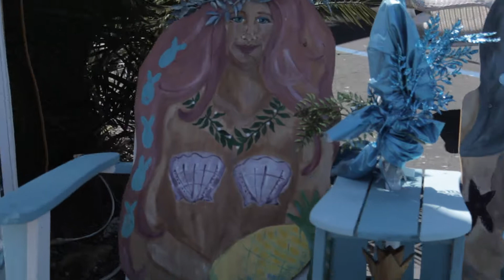Beach Trip of the Century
I went on a marvelous trip with my friend Natalie and we had an absolute blast. This was a trip I will never forget.